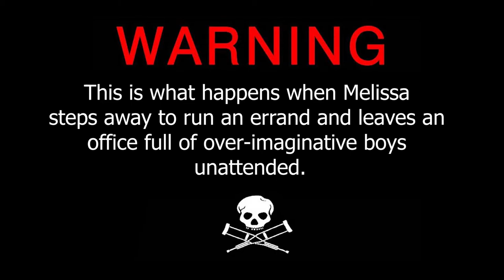We SHOULDN'T be doing this at work!!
At San Antonio Laser Engraving, we take our business very serious 97% of the time... Here are some clips from the other 3%.